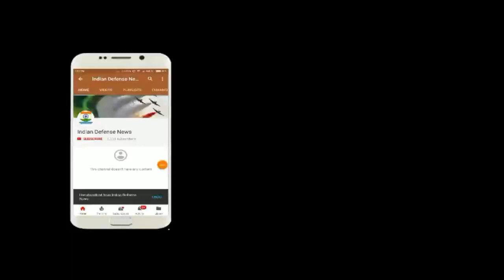Indian defence news,Defense Talk,Tejas latest news,Wasseenaar Arrangement,IAF Miraj 2000,Hindi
Important Notice: In this channel you will get all the defence related news,videos both in english,and hindi,sometimes highlighted news are repeated in either videos for viewers convenience bcoz some subscribers prefer hindi and some english.